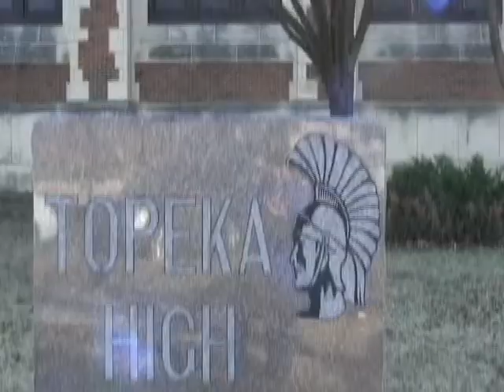THS Morning Report April 23